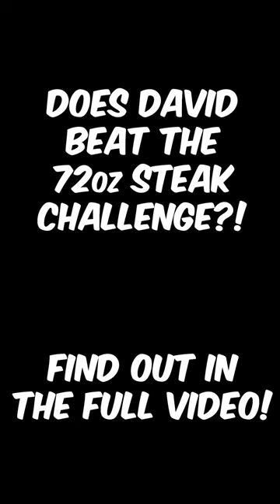IMPOSSIBLE 72oz STEAK CHALLENGE!!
🙋🏾‍♀️ About Us🙋🏻‍♂️